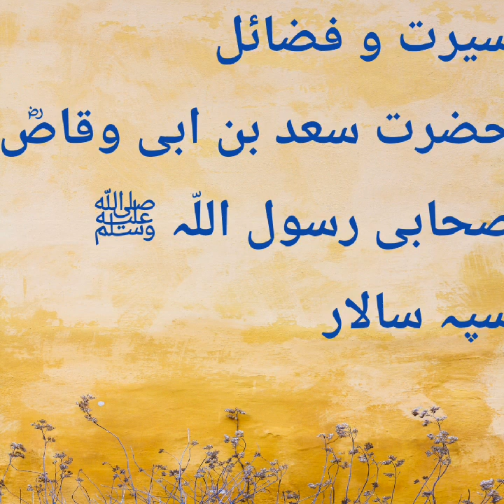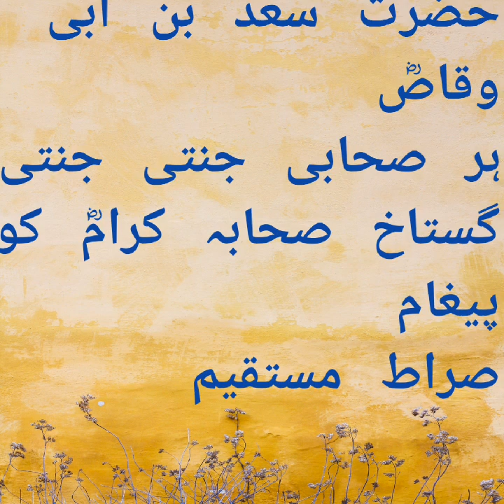Biography of Saad bin Abi Waqqas ra. | Nabi Karim saw said: My parents are devoted to you...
Biography of Saad bin Abi Waqqas ra. Nabi Karim saw said: My parents are devoted to you.  The Prophet ﷺ prayed to him and gave good news.  Victorious .  Kufa settled.
 My name is Nadeem Riaz and this is my YouTube channel Islamic History.
 Today's video is about Saad bin Abi Waqqas ra.
 Hazrat Saad ra was a great leader of Islam and a victorious ruler.
 Hazrat Saad ra conquered Iraq as the representative of Hazrat Umar Farooq ra.
 Hazrat Saad ra founded the city of Kufa and ruled over it.
 The Rasool Allah saw gave prayer and good news to Hazrat Saad ra that you will win against one nation.
 Hazrat Saad ra participated in all the campaigns and performed unparalleled feats.

Time Steps.

00:01 Channel and video   introduction.
00:20 Biography of Saad bin Abi Waqqas.
01:40 Parents, birth to Islam.
02:28 Hunger strike of mother for conversion of Islam.
03:30 Suffering in Makkah.
04:05 To bone a camel.
04:25 Migration to Medina
04:50 The first archers.
05:10 Exploits in the Ghazwat.
07:00 The prayer of the Messenger of Allah.  And good news.
07:58 Pledge of Allegiance to Hazrat Abu Bakr
08:10 Hazrat Umar Farooq's campaign on Iraq.
09:45 Making Hazrat Saad the  chief.Conquest of Iraq.Battle of Qadisiyah.
11:45 Put the horse in the river.
12:25 Ruler  .
13:00 Including Hazrat Umar among the six people.
13:35 Scientific and religious attributes.
14:40 Guarding the Prophet.
15:10 Death
15:40 Concluding remarks.